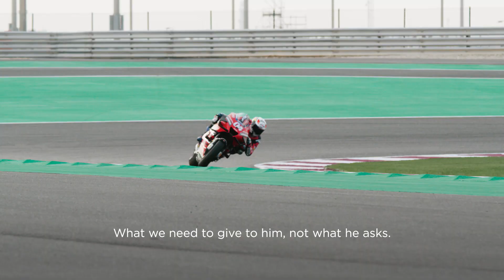Ducati & Lenovo Technology: Empowering riders to make the right choice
“Our collection of data is increasing year by year — and it impacts every aspect of the race, including simulation development, power control strategies, the braking mechanism, and so on,” Gabriele Conti, Ducati’s electronic systems director explains. He summarizes the role of data as: “Trying to help the human make the right choice” — in the garage and on the track. “Data gives us a huge advantage.”

Lenovo is “the perfect match our engineers need to make these bikes even more competitive,” echoes Paolo Ciabatti, Ducati Corse Sporting Director. “We are proud to have Lenovo branding on our bikes, but on the other side of that, it’s the technological partnership that enables our engineers to develop bikes at this level.”